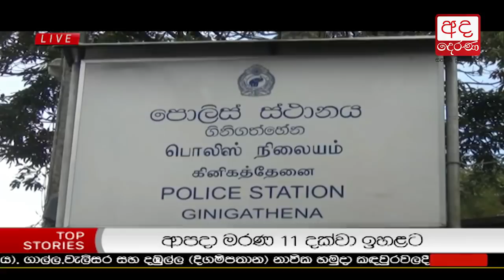Ada Derana Late Night News Bulletin 10.00 pm - 2018.05.23